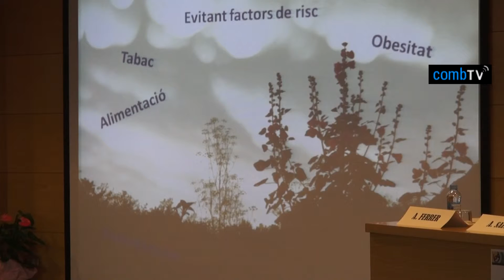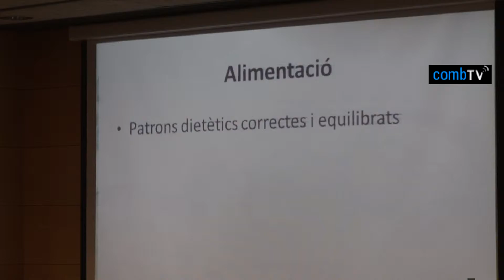11 V AP Rural - Taula 2: E. Ródenas: Envelliment saludable: què fem i què podem fer des d''AP rural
V Jornada d'Atenció Primària al Món Rural.

Taula 2: Fer anys: canvi de paradigma.

Ponent: Elisabet Ródenas, infermera d'atenció primària de l'àrea bàsica de Berga.
Ponència: "Envelliment saludable: què fem i què podem fer des de la consulta d'AP rural?"